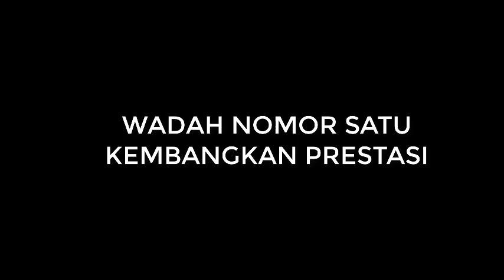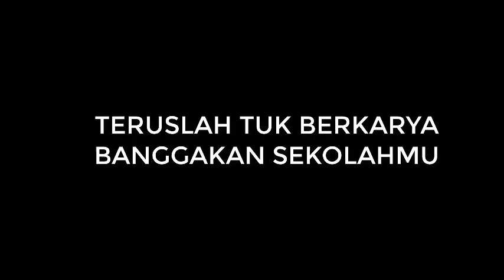mars smk pgri 1 tulungagung